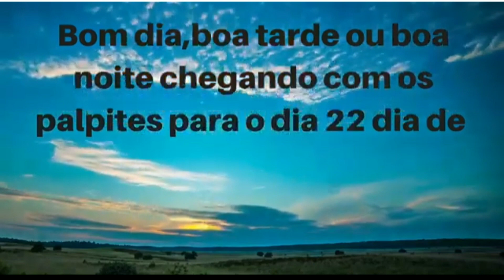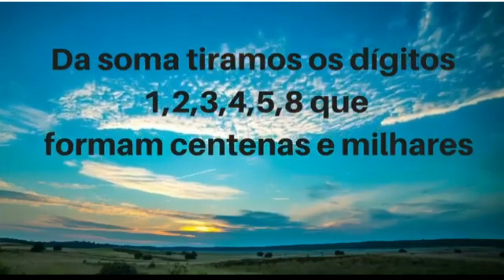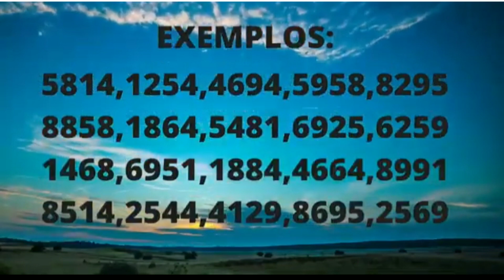PALPITES DO JOGO DO BICHO PARA O DIA 22/01/2022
*VAMOS FAZER UMA FEZINHA?*

*VENHA JOGAR ONLINE COMIGO*

*FAÇO QUALQUER VALOR ACIMA DE 1 REAL*

*BANCA JOGUE ON-LINE*🤑

*Banco Pic Pay*

*CONTATO WHATSAPP*
*PROMOTOR*
*LUCIANO MARKS*😎

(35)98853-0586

*COTAÇÃO:*

*Milhar 5 mil*
*Quina de grupo 5 mil*
*Terno de dezena 5 mil*
*Centena 600 reais*
*Terno de grupo 1/5  150 reais*
*Terno de grupo 1/3 1300*

*LOTERIAS*

*LOOK GOIÁS*
*LBR*
*RIO*
*BAHIA*
*SÃO PAULO*
*LOTEP*
*LOTECE*
*MINAS*
*NACIONAL*
*APOSTAS ESPORTIVAS*
*SURPRESINHA*
*LOTINHA*
*SENINHA*
*QUININHA*
*INSTANTÂNEA*

*FAÇA SEUS JOGOS E RECEBA RAPIDAMENTE PELO PIX TOTALMENTE SEGURO E CONFIÁVEL*

*TEMOS TAMBÉM O MEGA BOLÃO*

*CONTATO WHATSAPP*
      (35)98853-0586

*PROMOTOR*
*LUCIANO MARKS*😎

Participe do nosso grupos no WhatsApp.

Feras dos Palpites

Ao entrar no grupo por favor leia as regras.

Bom dia,boa tarde ou boa noite chegando com os palpites para o dia 22 dia de:*

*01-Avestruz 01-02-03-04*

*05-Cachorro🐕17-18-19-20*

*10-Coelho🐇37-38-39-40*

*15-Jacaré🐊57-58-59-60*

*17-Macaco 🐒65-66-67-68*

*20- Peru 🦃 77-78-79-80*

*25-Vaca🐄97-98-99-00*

*22+3=25*
*25+3=28*      *1,2,3,4,5,8*
*28+3=31*
*31+3=34*

*Tiramos grupos, dezenas,centenas e milhares com os dígitos 1,2,3,4,5,8*

*EXEMPLOS:*

*5823,2813,2234,2385*
*8235,1322,3255,8232*
*2288,2124,2433,2238*
*2833,5823,2321,3458*

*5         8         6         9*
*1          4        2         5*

*Da cruz tiramos centenas e milhares*

*EXEMPLOS:*

*2569,5692,4649,2691,6192*
*1584,9294,1298,5214,6842*
*6259,2485,2612,9249,9265*
*9815,6492,8462,5814,6925*

*LUCIANO MARKS*😎